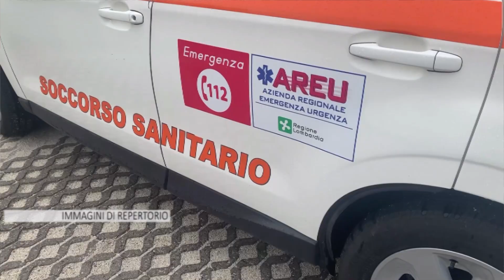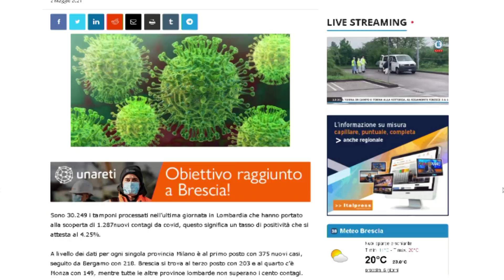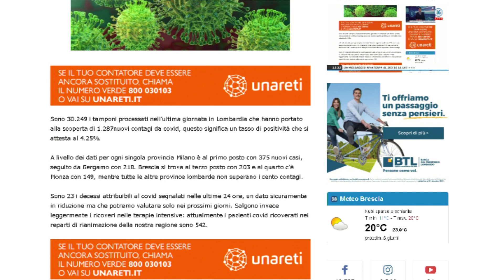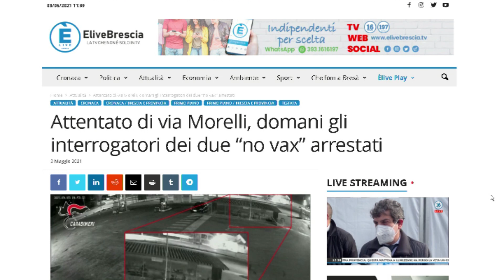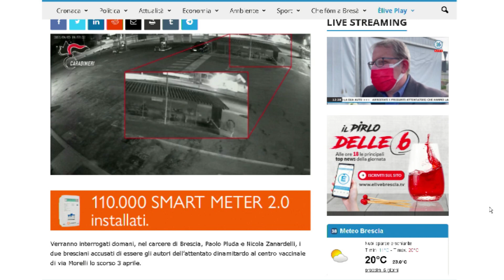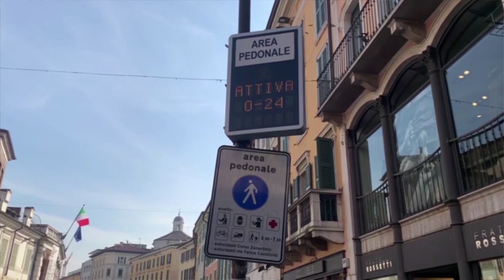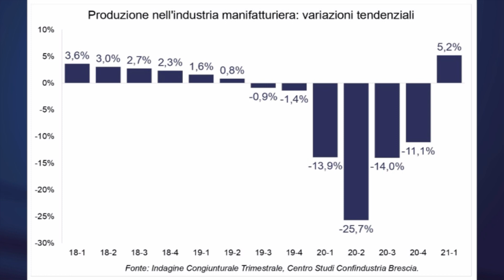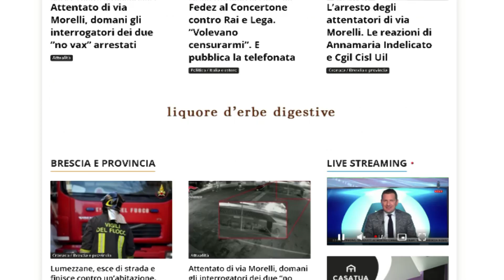TG GIORNO 03 maggio 2021